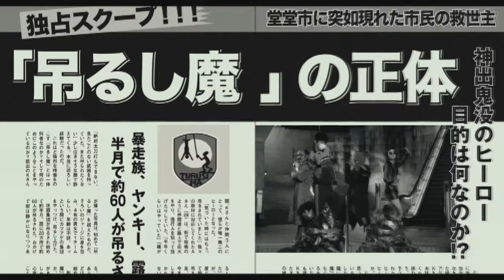東出昌大、窪田正孝らが“ヒーロー”に！映画「ヒーローマニア－生活－」予告編 Masahiro Higashide Hero Mania: Life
俳優の東出昌大さんが主演する映画「ヒーローマニア－生活－」（豊島圭介監督）の予告編。

　映画は、福満しげゆきさんのマンガ「生活【完全版】」が原作で、東出さん演じる会社をリストラされたさえない主人公が、謎の身体能力を誇るニート（窪田正孝さん）、夜は若者とケンカをする定年間近の会社員（片岡鶴太郎さん）、情報収集力が高い女子高生（小松菜奈さん）と自警団を組む……という内容。映画は5月7日公開。

Masahiro Higashide, Masataka Kubota are "heroes". Trailer of movie "Hero Mania: Life"

Trailer of the movie "Hero Mania: Life" (Directed by Keisuke Toyoshima) in which actor Higashide Masahiro plays the main role.

The movie is adapted from the manga "Life (full version)" by Shigeyuki Fukumitsu. The content of the movie is about the main character (starred by Higashide) who is sad because his company is restructured and makes a vigilance group with Neet (Masataka Kubota) who is proud of mysterious ability of his body; in the evening, he works with an office staff (Tsurutaro Kataoka) who is poised to retire and often quarrels with young people, and a high school girl (Nana Komatsu) who is very good at information collection.

The movie was premiered on May 7th.